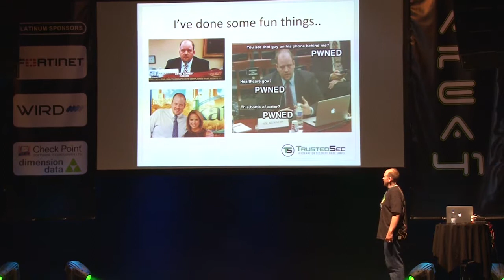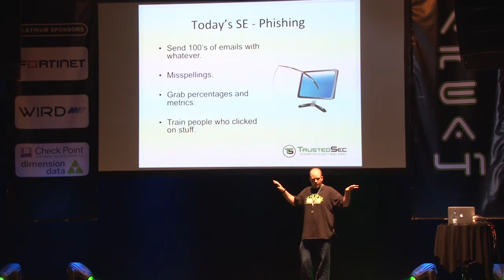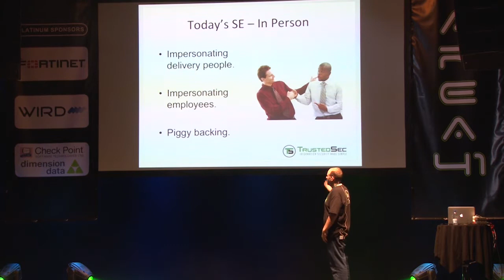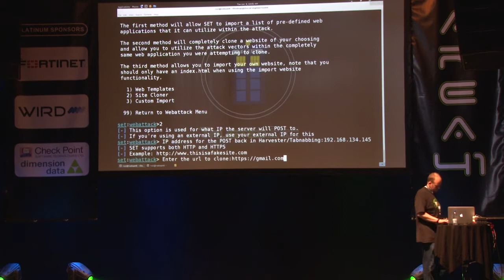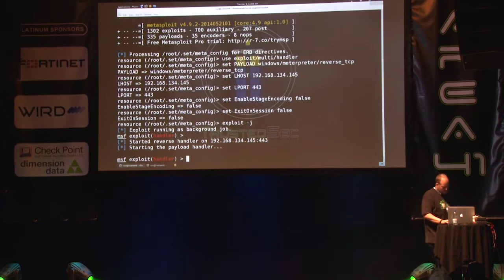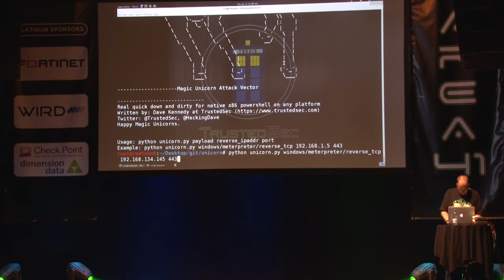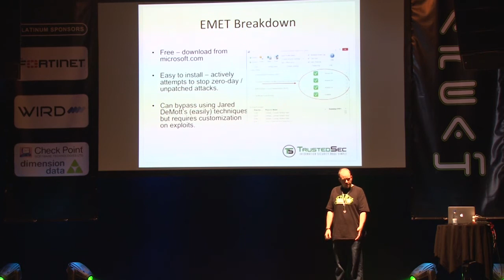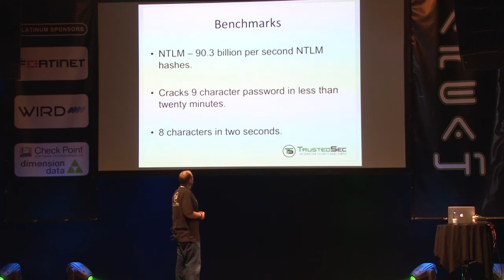Area41 2014: Dave Kennedy: Completely Destroying Education and Awareness Programs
Area41 Security Conference 2014: Dave Kennedy: Completely Destroying Education and Awareness Programs